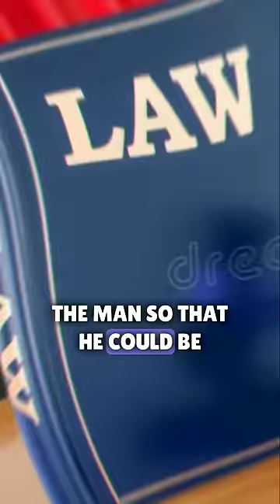Quran Burning in Sweden Sparks International Outrage😱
A man in Sweden burned a copy of the Quran outside a mosque on Wednesday, the holy day of Eid al-Adha. The act was widely condemned by Muslim leaders and organizations around the world, who called it a desecration of their holy book.

The man, who has not been identified, was reportedly granted permission by Swedish police to hold the protest. However, the act has been met with widespread anger and frustration from Muslim communities.

In Iraq, the country's top Shia cleric, Ayatollah Ali al-Sistani, called the burning of the Quran a "crime against Islam" and said that it should be punished. In Turkey, Foreign Minister Mevlut Cavusoglu said that the incident was "a provocation" and that it showed "deep disrespect" for Muslims.

The Quran burning incident comes at a time when Islamophobia is on the rise in Europe. In 2022, there were over 1000 anti-Muslim incidents reported in Sweden, according to the Swedish Islamophobia Report.

Quran burning
Sweden
international outrage
Islamophobia
desecration
protest
Eid al-Adha
Muslim leaders
organizations
anger
frustration
crime
provocation
disrespect
hate speech
freedom of expression
tolerance
religious freedom
islam
luke islam
rizza islam
islam is right about women
islam makhachev
bill maher islam
sam harris islam
islam documentary
crash course islam
history of islam
islam sobhi
nation of islam
christopher hitchens islam
islam noon
yusuf islam
quran
quran recitation
quran karim
quran tilawat
full quran
quran reaction
luke islam
yusuf islam
talk islam
sam harris islam
islam makhachev
islam sobhi
islam documentary
christopher hitchens islam
convert to islam
islam debate
jordan peterson islam
how to pray in islam step by step
mufassil islam
joe rogan islam
hitchens islam
history of islam
depression islam
islam the way of success
lady gaga kisses protester
123 go
rizza islam
aaj tak live
allah mercy
altyn helmet
ashley look at me gym edit
baby calm down
baby jaguar
best daily motorcycle
breitling
bible prophecies
build a boat for treasure private server incident
carcass live
cats meowing
cats of san bernardino
chandni dinani
cobra kai
coco lee crouching tiger hidden dragon
convert to islam
dababy selling crack
elon musk vs mark zuckerberg
fish shop
funny animal talking
gta 5 rp
ghost of soulja slim
gumnami baba
he didn't shoot john wick 4
hindu muslim debate
icon of the seas
inqubeta
imran khan old interview
insane goalkeeper saves
jio bharat v1 4g
kpop
jyoti maurya news
lath gaad du dangal song
laura farms.
leg chiropractic adjustment
mali
living in car to save money
mana ki bejuba hu
megyn kelly
messi goal vs mexico
michael rubin
mike mentzer
my ordinary life slowed
news wion
nils and bianca
premiere pro ai editing
residential construction
salaar teaser
salaar teaser reaction
seraphim goku
shindong
south indian movies dubbed in hindi full movie
sparks camp
tere bin last episode
the sound of freedom trailer